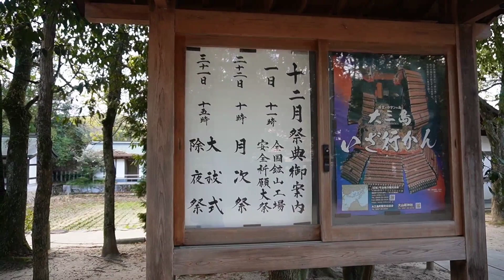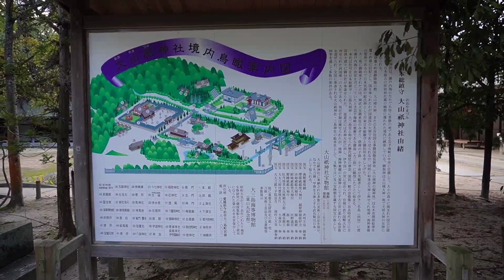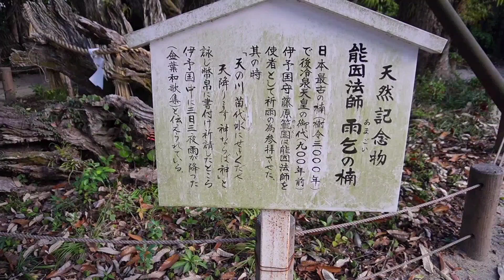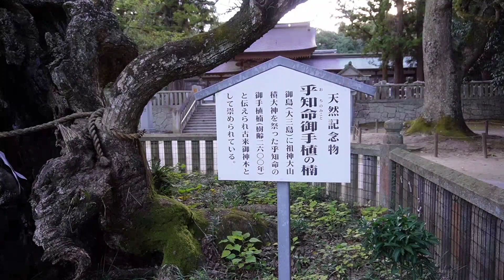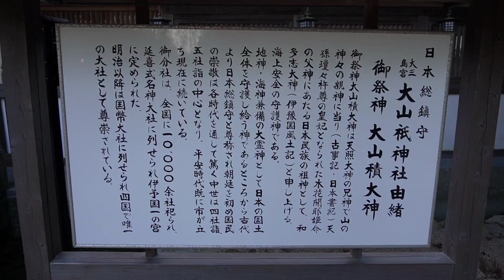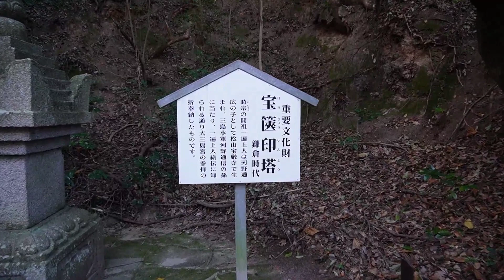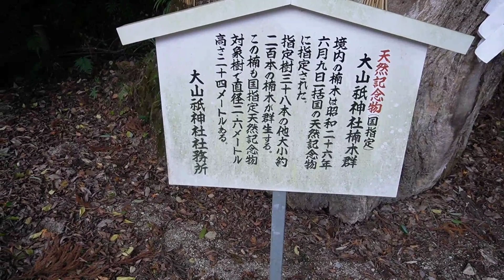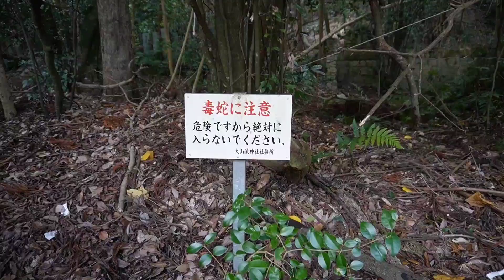【愛媛県 大山祇神社】日本最大の海賊「村上水軍」の守護神【今治市 大三島町】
【大山祇神社】
愛媛県今治市大三島町宮浦3327

御際神 大山積大神(天照大神の兄神)

御利益 戦勝祈願、勝負運、開運、子宝、安産、長寿ほか、様々な御利益を頂けます。

昔は「御島」と呼ばれ「神の島」と呼ばれた大三島に鎮座する、延喜式神名帳の式内社で名神大に位置する社格の高い神社。
全国にある「三島神社」や「大山祇神社」の総本社。
山の神・海の神・戦いの神として歴代の名だたる武将から尊崇を集め、奉納された武具は国宝や国指定の文化財に多数指定されています。
特にこの地域の海上を支配していた村上水軍(村上海賊)には厚く信仰されていたそうです。

人により感じ方は違うと思いますが、総門を抜けた先の心地よさと、神門を抜けた先のピリッとした気が引き締まるような空気感の違いをぜひ感じてください。

人それぞれ相性があると思いますが、私には合う神社だったのか、二時間ほどかけてゆっくり参拝しました。